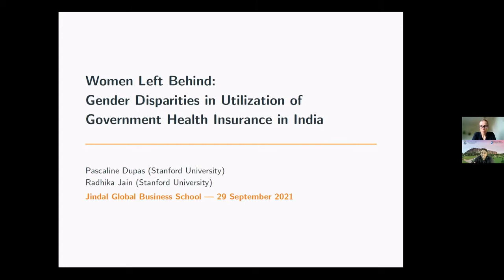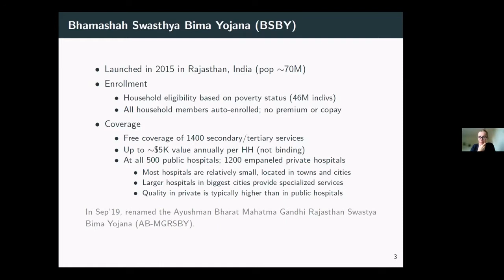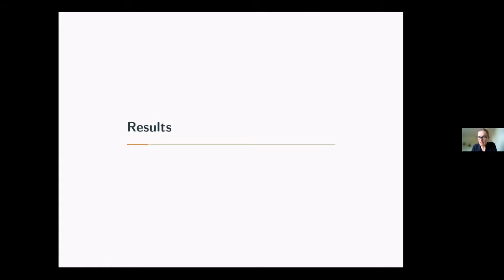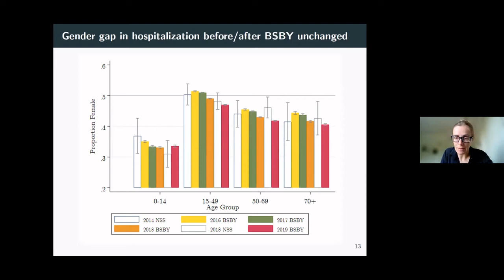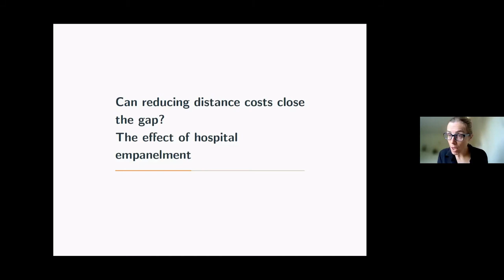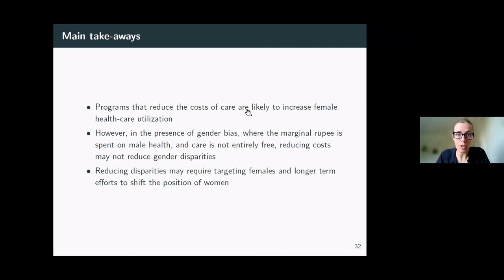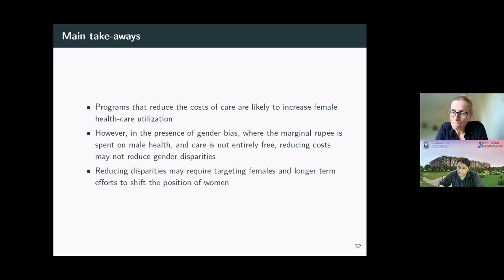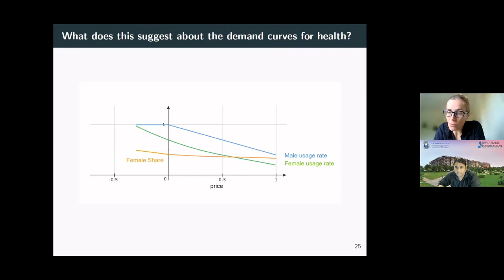Fall 2021: JGBS Inspiration Lecture 4: 29.09.21. Prof. Pascaline Dupas (Stanford)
This lecture discusses the gender disparities in a government health insurance program in Rajasthan, India.